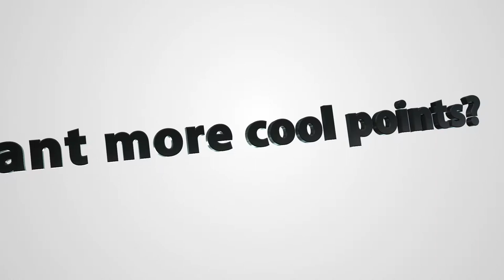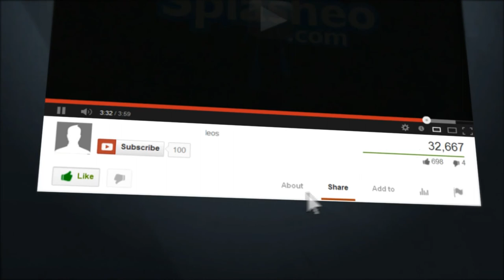The Scouting Combine Report: Jameis Winston at the 2015 NFL Scouting Combine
Lucas Oil Field Stadium Indianapolis, IN - Confidence comes from a place of self-assurance.  The internal knowledge that you put the work in to be in the position that you are means that you can speak with a firm foundation.  Confidence remains true because it comes from a foundation of past work that cannot be removed or erased.  Cockieness is confidense's lazy brother.  While they both look the same on the surface, cockienss is propped up by outward things and/or the praising of people.

At this years 2015 NFL Scouting Combine, Jameis Winston appeared confident, not cocky but even still some in the room could not tell the difference.  Winston took the podium with confidence.  While all Scouting Combine participants usually wait for the first barrage of questions to be machine gunned at them, Winston fired off first saying, "I know I made mistakes, I know I have a past but right now its about me moving forward and earning the trust of all these 32 teams out there".  He also added, "I'm a competitor and I know what I'm capable of doing..."